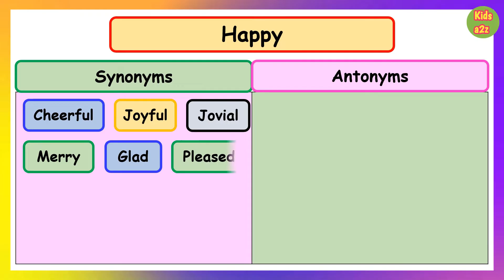Antonyms and Synonyms of the Word Happy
Antonyms and Synonyms of the Word Happy in English Grammar